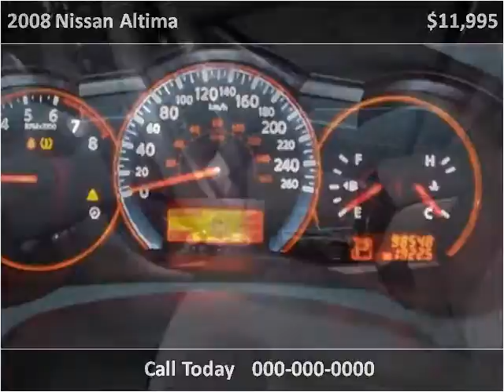2008 Nissan Altima Used Cars Vancouver BC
This 2008 Nissan Altima is available from Buy Car 123.